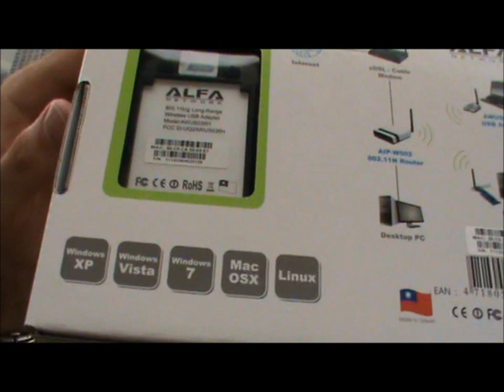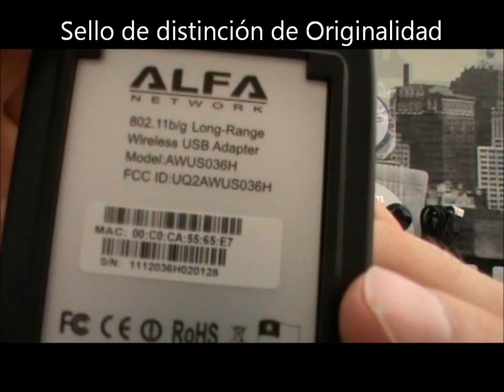Antena Wifi, Alfa Network 1000, Alfa 1W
Antena Wifi USB // Alfa Network 1000mW 1W // Regalo + Cd Descodificador.

Por el increible precio de 29,00€ + Gastos de Envio

Envios a toda España y paga como quieras.